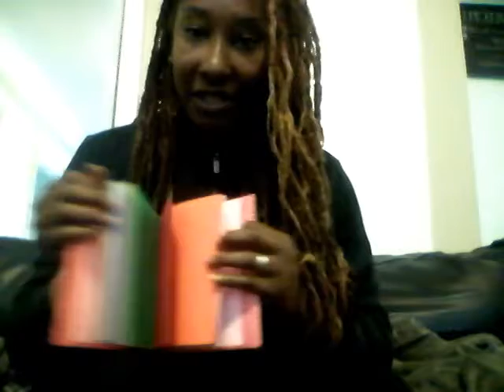Create Your Own Book for FREE